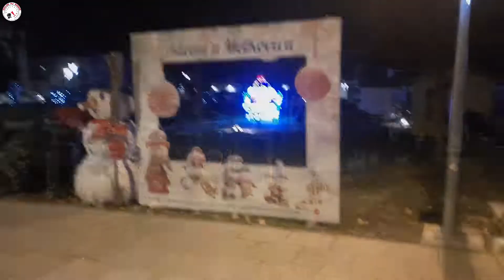Božićna čarolija u Metkoviću 2021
Video s najljepšim ukrasima u gradu. Nadam se da će vam se svidjeti.
Dijelite, komentirajte, lajkajte, možda slijedeće godine bude još ljepše.

This is the video with best Christmas decorations in my town. I hope you will like it.
Share, comment, like and maybe next year will be even prettier!